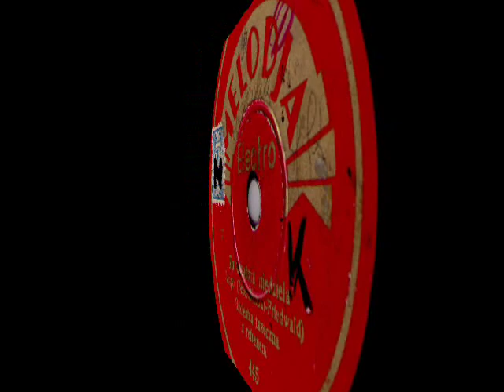Old Polish Tango: To ostatnia niedziela (The Last Sunday) 1935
To ostatnia niedziela (It's The Last Sunday) (Petersburski /Friedwald)  - Zygmunt Piotrowski z ork. Syrena-Rekord, Melodja-Electro 1935 (Polish)

NOTE: Melodja-Electro was a dime store version of Syrena-Electro (the record's price was only 1,5 zl) and many artists disagreed to present their names on the cheaper label (Adam Aston, Mieczysław Fogg, Hanka Ordonówna). Many others were nicknamed or mentioned merely as "refrain singer" (e.g. Tadeusz Faliszewski's label name for Melodja- Electro was Jan Pobóg; Wiera Gran recorded as Mariol).
"To ostatnia niedziela" belongs to one of the most famous tangoes of prewar Poland (ex-aequo with "Oh Donna Clara", which was also composed by Jerzy Petersburski, in 1928) and ofcourse, it was immediately recorded by great stars like Mieczysław Fogg , Adam Aston or Chór Dana. Here, it is performed by Zygmunt Piotrowski, who in years 1930-32 was the member of Chór Wiehlera revellers' group, to join later another very popular Polish revellers - Chór Juranda, as their first tenor. He also recorded for Cristal-Electro in a duet with R. Marrot (Duet "Corda" He was a modest and little known singer, who most of his life worked as streetcar operator in Warsaw, and who died of tuberculosis during the German occupation of Poland.

The illustration to this sad tango is the set of the  melancholic views of towns and villages of   "Polish Atlantis" -  the lost forever universe of Polskie Kresy Wschodnie (Polish East Borderlands)...
Polish Kresy (Polskie Kresy) is the term referred to Polish eastern territories that belonged to Poland before 1939 (The Voivodeships of Lwów, Stanisławów, Tarnopol, Volhynia, Wilno, Nowogródek) and after 1939, due to the Molotov-Ribbentrop pact, on September 17, 1939 the territory was annexed by the Soviet Union, and a significant part of the ethnic Polish population of the eastern Kresy (over 1,5 million Polish citizens) was deported to other areas of the Soviet Union including Siberia and Kazakhstan. During the Teheran Conference in 1943, a new Soviet-Polish border was established on the so-called Curzon-line, in effect sanctioning most of the Soviet territorial acquisitions from September 1939 and ignoring protests from the Polish emigre government in London. Soviet Union incorporated Polish Kresy into the Soviet republics of Ukraine, Belarus and Lithuania, and 50 years later when the Soviet Union broke up, they remained part of those respective republics after they gained independence.

Before September 1939 the population of the Kresy was multi-ethnic, primarily comprising Poles, Ukrainians and Belarusians. Poles formed the largest ethnic group in these regions, and were demographically the largest ethnic group in the region's cities. Other national minorities included Lithuanians (in the north), Jews (scattered in cities and towns across the area), Czechs (in Volhynia), and also Russians. Mother language given in 1931 Polish census was following: Lwów Voivodeship: 58% Polish, 34% Ukrainian language , 8% Yiddish; in Vilno Voivodeship: 60% Polish, 23% Belarussian, 8% Yiddish, 3% Russian, 8% Other, including Lithuanian.

Now, the term "Kresy"  remains for the most of Poles an imaginary place of  Polish legends and of valorous deeds. The places of mystical Polish defenders of Western Europe - first against Tatar and Turkish invaders, and in the XXth Century - against the Bolshevik plague from Soviet Russia. The elite of Polish aristocracy and landowners had their enormous properties in Kresy, where, in their private kingdoms,  the richest, the most magnificent renaissance or baroque palaces, churches, monasteries were built during long ages of the bloom of the Polish culture in that area. Also, the worldwide legend of "East-European Jewish shtetl" has its roots in the culture of the Polish Kresy. When one reads biographies of the great Jewish men of science, culture or the politics, often their birthplaces appear to be in Lwów, Wilno, Grodno, Stryj, Drohobycz Czortków, Buczacz, Kołomyja or in the hundreds of the Kresy towns and villages. Unfortunately  - with some exceptions given to the bigger cities like Wilno or Lwów -  a large part of the magnificent cultural heritage of the multi-age Polish presence in that area has not been  restaured since the 2nd WW and predominantly, is left to decay.